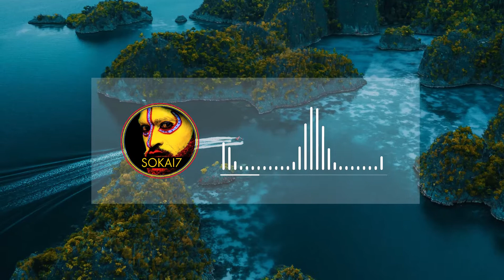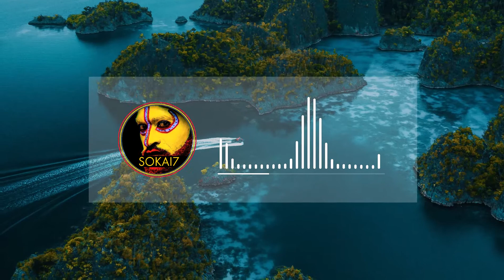Shephards of Simbu - Kumugl Nina Ya (PNG Oldies Music)